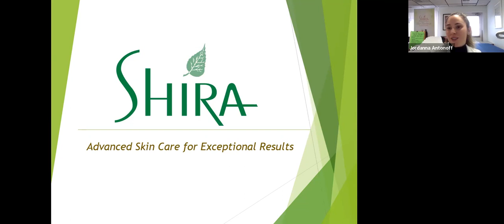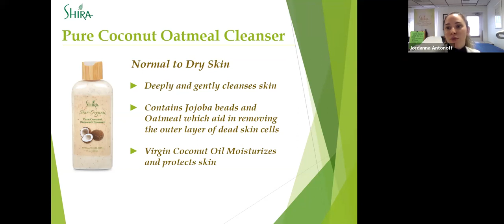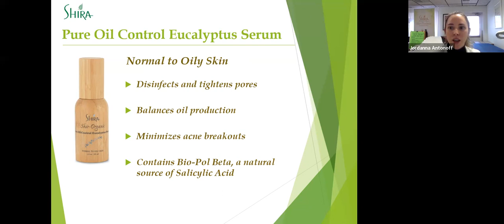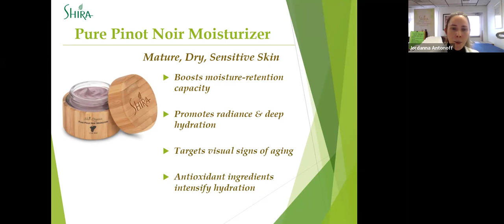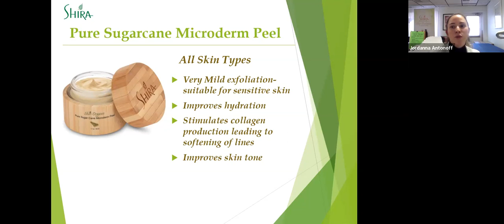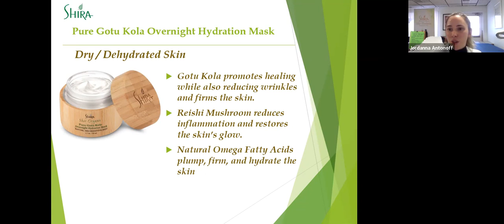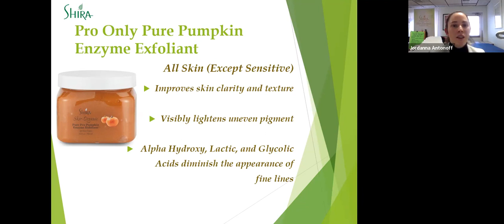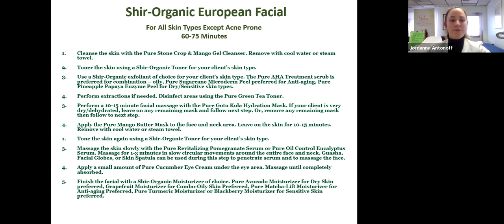Shir-Organic’s Master Class With California Skincare Supply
Join California Skincare Supply & Shir-Organic for this Master Shir-Organic PK Training! Incredible results in the treatment room don't have to leave your client’s skin irritated and inflamed with aggressive peels and overexposure to synthetic ingredients.

With Shir-Organic, learn how to channel the power of super fruits and botanicals to provide drastic results for all skin concerns including acne, sun damage, aging and sensitive skin without the downtime of aggressive and chemically derived skin treatments.

This class takes a deep dive into different skin concerns, product knowledge, and a variety of tips and protocols that are focused on repairing environmentally damaged skin with plant-based ingredients.

California Skincare Supply is a wholesale distributor of over 60 of the very best skincare brands on the market, as well as esthetician and spa equipment and supplies. It's where estheticians come to get the "Estheticians Edge."

so you can be part of our community of skincare professionals and get more training like this one here, as well as member-exclusive pricing.